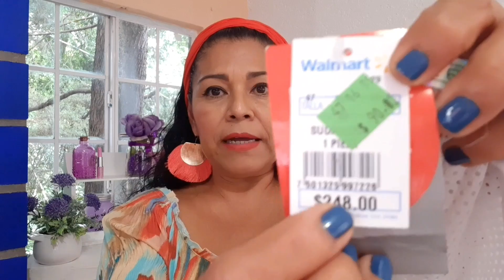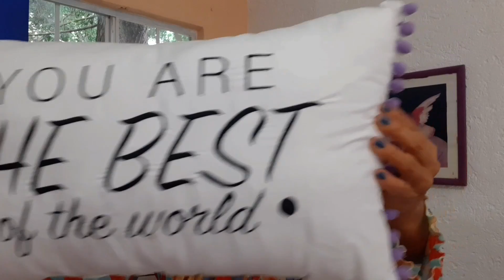COMPRAS PARA EL HOGAR DE WALMART!!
Mis chulas y chulos!! Les comparto este video, va con cariño para ustedes. Espero les aporte ideas. Gracias por estar, gracias por verme!!!

RECUERDEN: LES AMO SIN CONTROOOOOL 😘😘😘😘😘!!!

LO MEJOR DE LA VIDA, SIEMPRE TE SORPRENDE!!